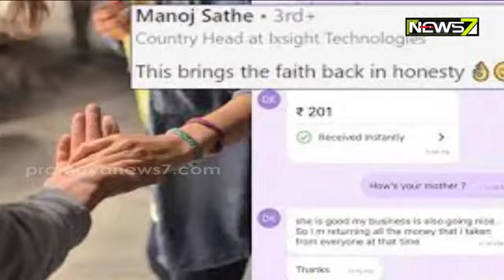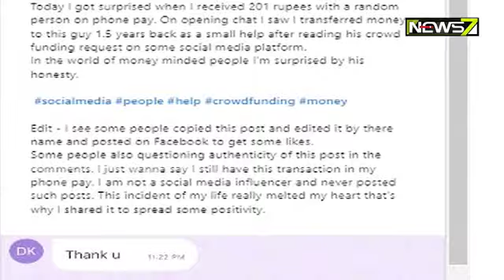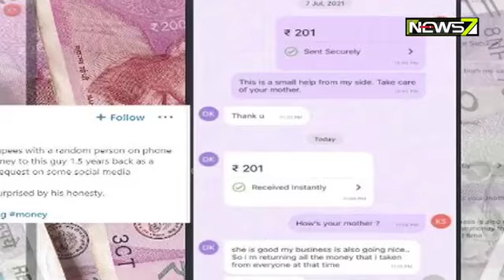ସଚ୍ଚୋଟତାର ବିରଳ ଉଦାହରଣ, କେହି କାହାକୁ ଜାଣି ନାହାନ୍ତି..ଅସୁବିଧା ବେଳେ ସାହାଯ୍ୟ ପାଇ ବର୍ଷେ ପରେ ଫେରାଇଲେ ଟଙ୍କା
ସଚ୍ଚୋଟତାର ବିରଳ ଉଦାହରଣ, କେହି କାହାକୁ ଜାଣି ନାହାନ୍ତି..ଅସୁବିଧା ବେଳେ ସାହାଯ୍ୟ ପାଇଥିଲେ, ବର୍ଷେ ପରେ ଫେରାଇଲେ ଟଙ୍କା